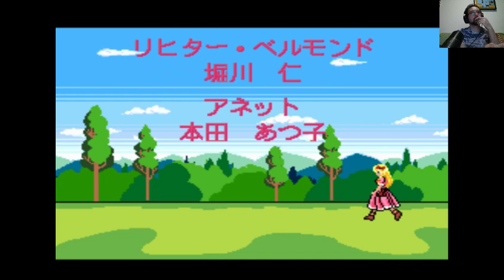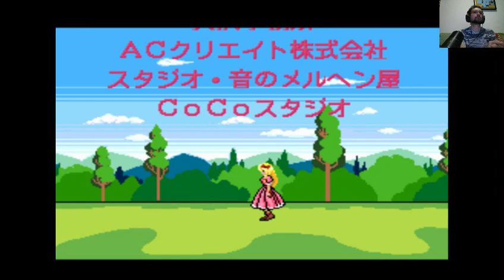024 Castlevania Dracula X: Rondo of Blood - Stage 8 (Rota 3)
E aí pessoal, blz? Dando sequência a segunda parte da Maratona de Castlevania, vamos para o game da franquia que, na minha opinião, é o melhor da era clássica dessa série: Castlevania: Rondo of Blood, do PC Engine! (Lembrando que estou jogando uma versão do Windows, porque não consegui rodar a versão de PC Engine no emulador).
A história desse jogo se passa no ano de 1792, baseando-se mais uma vez na premissa do eterno conflito entre os caçadores de vampiros do clã Belmont e o vampiro Drácula. O protagonista do jogo, controlado pelo jogador, é Richter Belmont, de apenas 19 anos, herdeiro do chicote Vampire Killer, e descendente direto de Simon Belmont. Sua ida ao castelo decorre do sequestro de sua amada Anette, pelo servo de Drácula, Shaft, responsável também pela ressurreição do vampiro. Além dela, outras mulheres foram raptadas a pedido do lorde das trevas: são elas Maria Renard, uma jovem de 12 anos, irmã de Anette; a freira Terra; e Iris, a filha de um médico do vilarejo onde Richter inicia sua jornada. Cabe a ele resgatar todas essas donzelas e derrotar Drácula mais uma vez.
Na gameplay de Castlevania: Dracula X, eu tinha falado que ele era uma versão enxugada deste jogo, logo, o Rondo of Blood é uma versão muito maior e melhor em todos os sentidos, tem várias rotas pra seguir e muito mais segredos pra desvendar. Tem muitas referências a Simon’s Quest pra quem já jogou. Para explorar todas os caminhos possíveis, eu dividi essa gameplay em 4 rotas. O Desafio proposto aqui é explorar todas as rotas possíveis e liberar todos os finais. Espero que gostem!